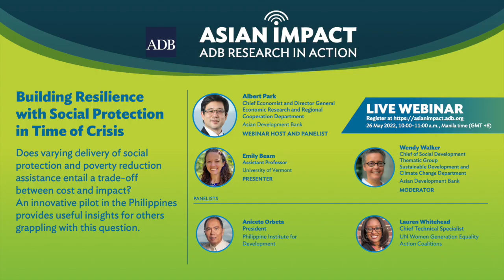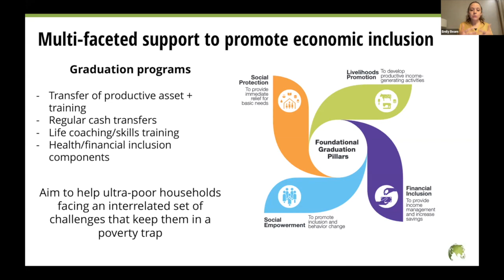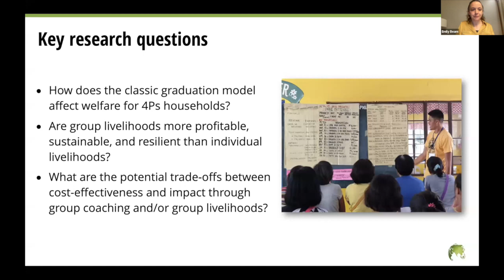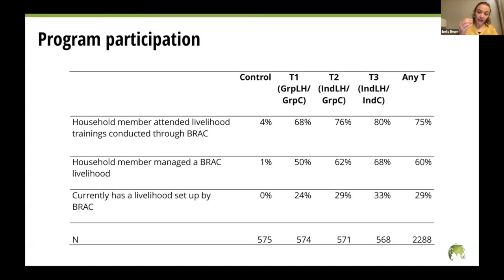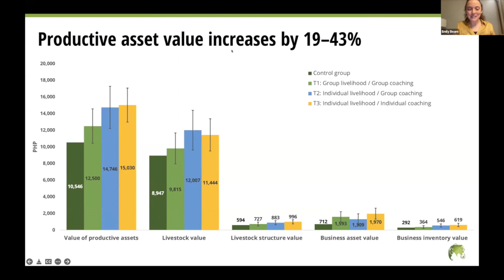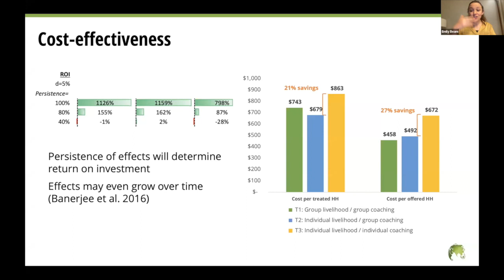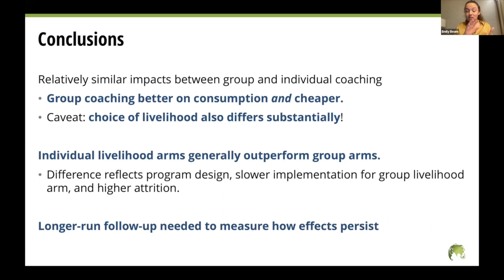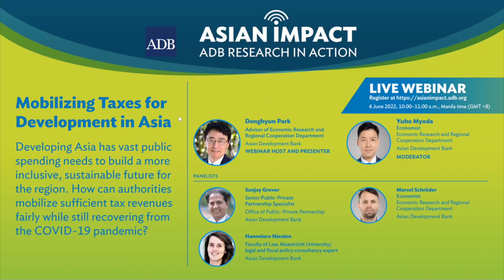Asian Impact 46: Building Resilience with Social Protection in Time of Crisis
Does varying the delivery of social protection and poverty reduction interventions entail a trade-off between cost and impact? This webinar introduces impact evaluation results from an economic inclusion pilot called the graduation approach that combines social protection, livelihoods development, financial inclusion, and social empowerment. This innovative program helps poor households break the cycle of poverty through varied group-based interventions including asset transfers and coaching.

Chapters:
00:00 - Opening and Introductions by Albert Park
01:51 - Presentation by Emily Beam
24:44 - Introduction of Panelists
28:05 - Panelist Lauren Whitehead
34:43 - Panelist Aniceto Orbeta
40:56 - Panelist Albert Park
49:25 - Panel Discussion and Audience Questions
1:01:24 - Closing and promotion of next AIW